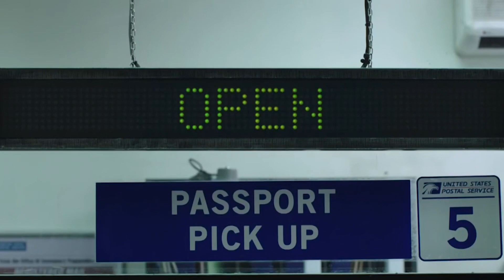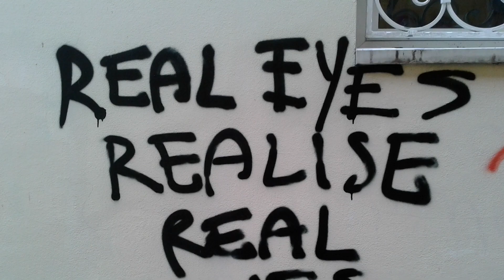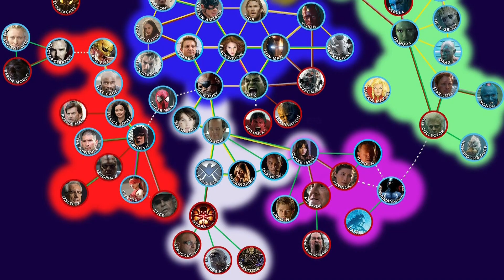The Unimaginable Will Happen To Peter Parker In Spider-Man 3 Theory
What The Ending Of Spider-Man Far From Home Means For Spider-Man 3

It’s no secret that Spider Man: Far From Home marks the official end of Marvel’s Phase 3 and the beginning of Phase 4. The Infinity War is over and Thanos has been defeated, so what happens now? This is the most clean-slated the MCU has been since a decade ago, with a seemingly limitless possibility of new stories to tell. And boy, do they drop some HARD hints of what’s to come in the newest Spider-man movie!

I won’t drop any spoilers in the description, but watch the video and learn all about what happens in this mega blockbuster. Be warned, there are plenty of spoilers ahead, but we’ll break down everything Far From Home means for Phase 4 and especially the next Spider-Man movie.